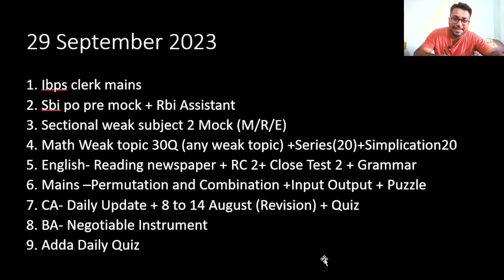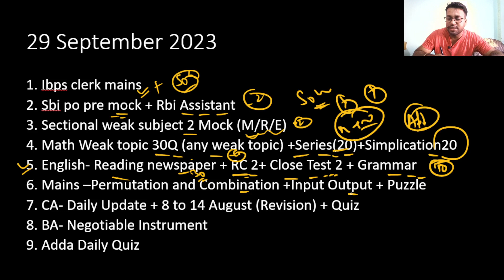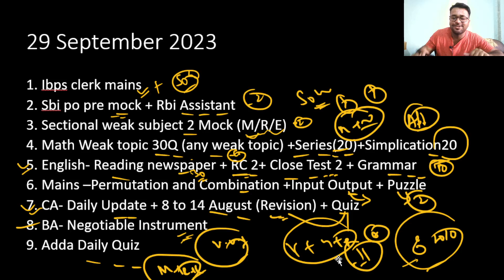DAILY TARGET FOR UPCOMING BANK EXAM IN 2023 | 29 SEPTEMBER 2023 | SBI PO | IBPS PO | RBI ASSISTANT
bank exam bank exam
Bank po prelims TARGET
po prelims exam
how to crack bank exam